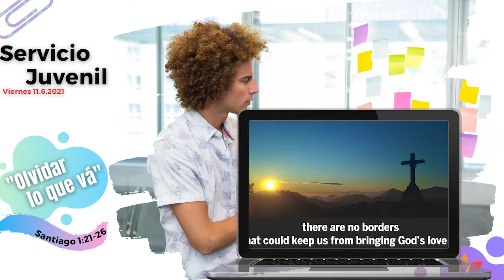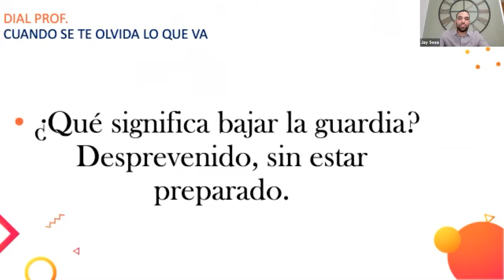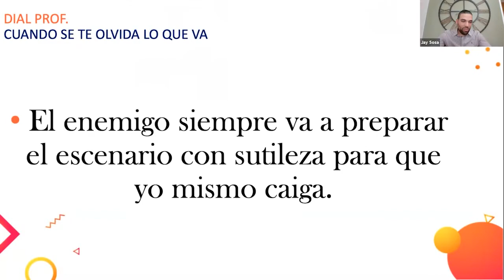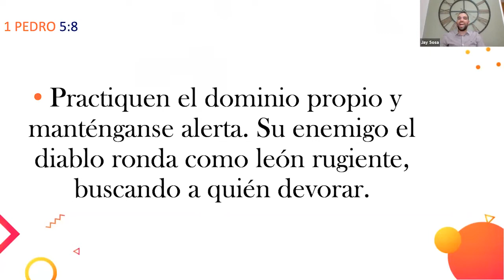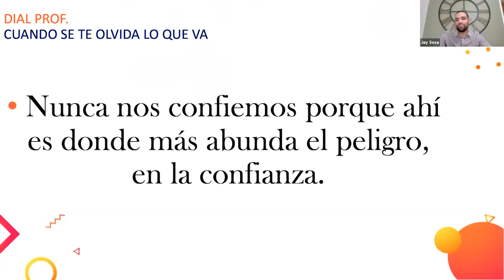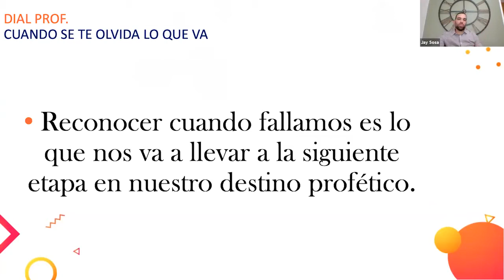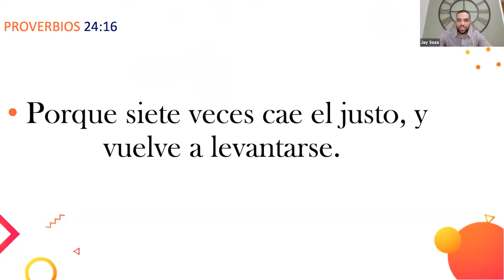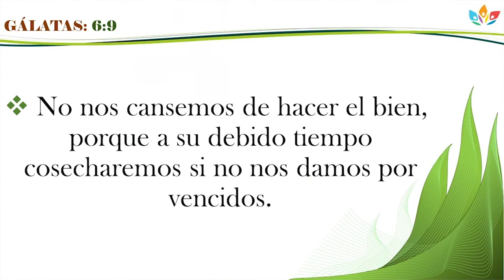Servicio Juvenil: Olvidar lo que va